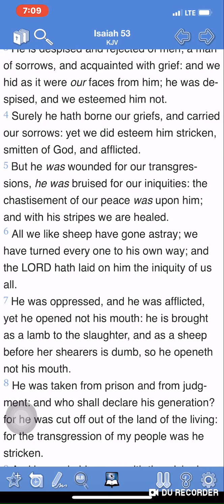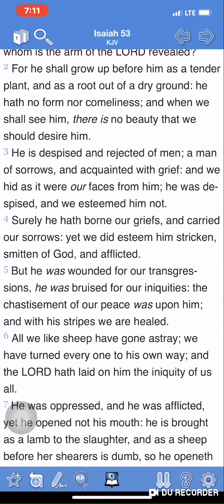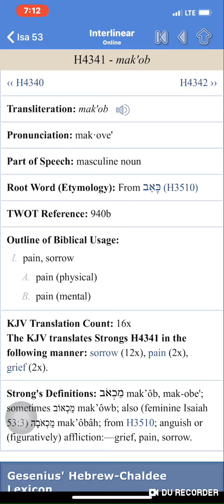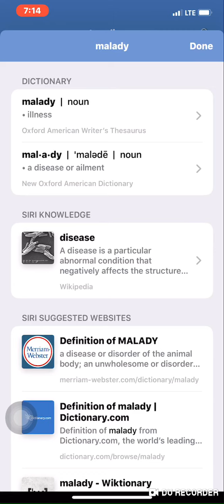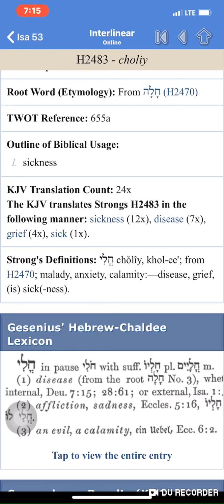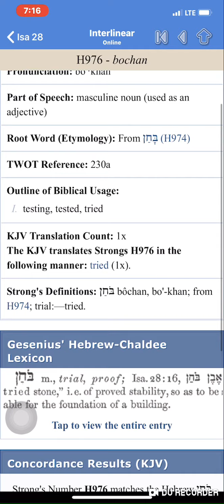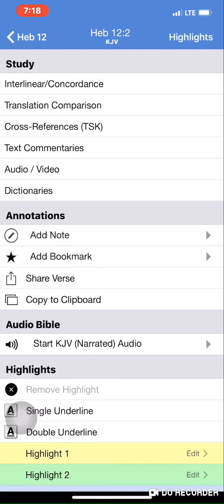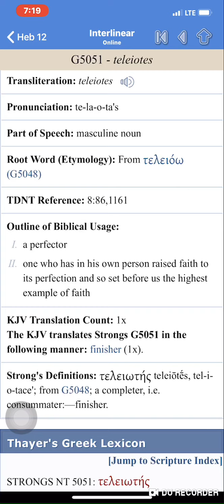Bouts of Depression & Anxiety; So Did YAHAWASHI!